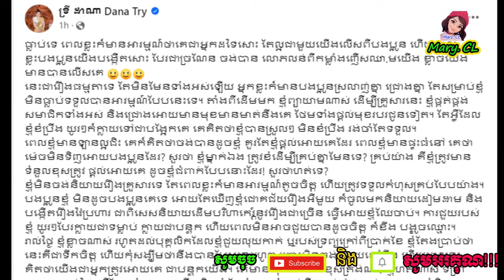សុផានិត និយាយពីកាតស៊ូ ដើរលក់នំ នឹងចូលធ្វើការទាំងមិនទាន់គ្រ-ប់អាយុ ដើម្បីឪ្យប្អូនៗបានរៀនសូត្រ